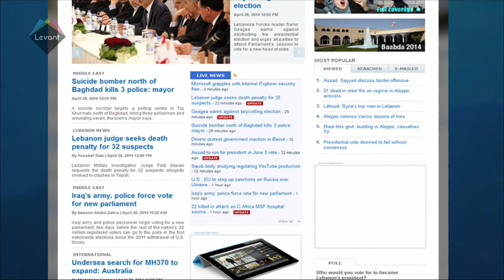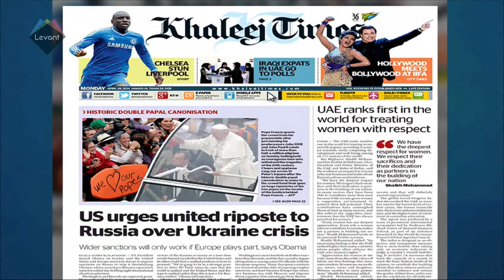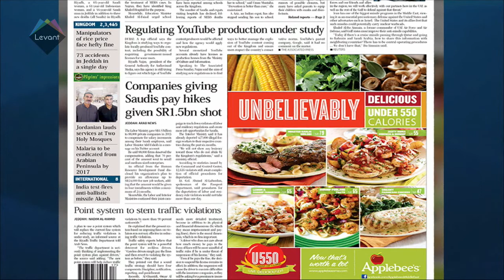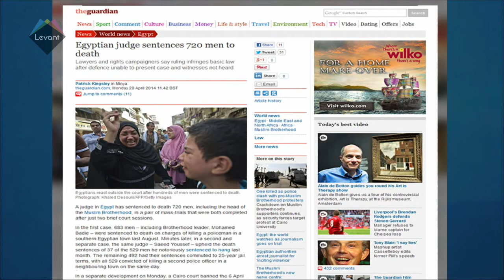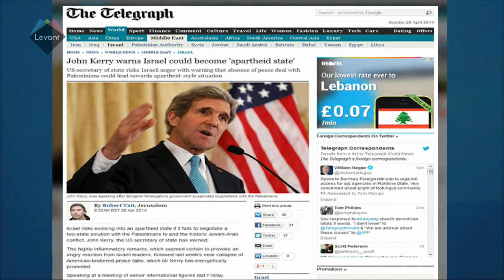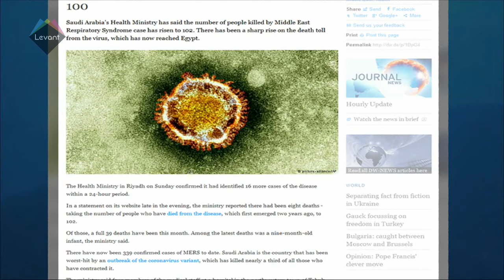Levant TV Press Review 28/04/2014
Todays World Front Pages from the Middle East